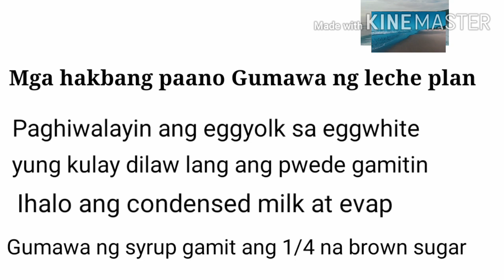Yummy Saraph(Lecheplan @ Hotcake) Swak sa budget mo.Paano gawin???Panoorin moto!!!😂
May Meryenda Kana.Makakatipid kapa😂
Alamin ang simpleng ingredient s pagluto
Healthy at Affordable pa